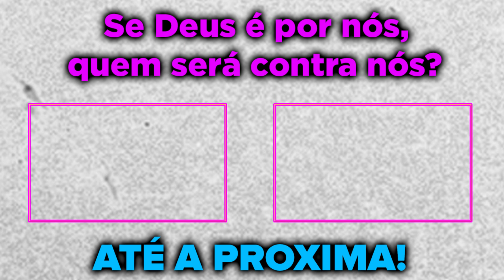REAÇÃO DO TIRINGA AO ENCONTRAR LOUD THURZIN NO COMPLEXO! GTA RP